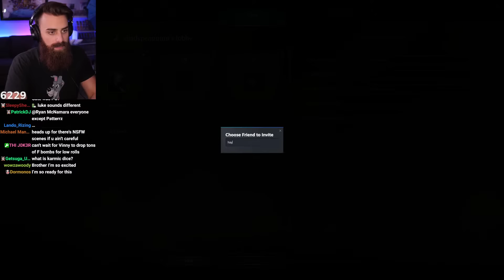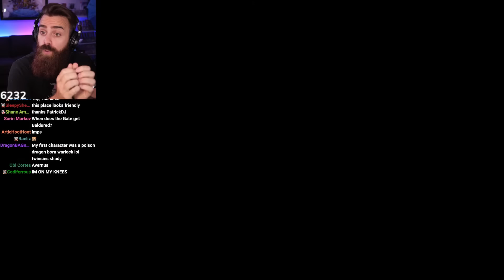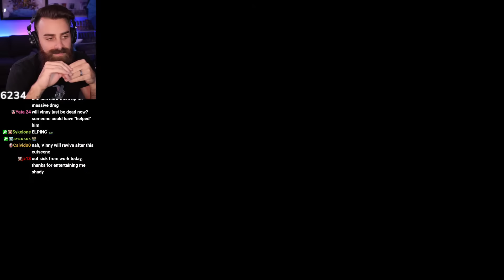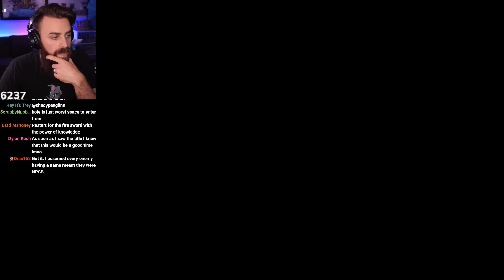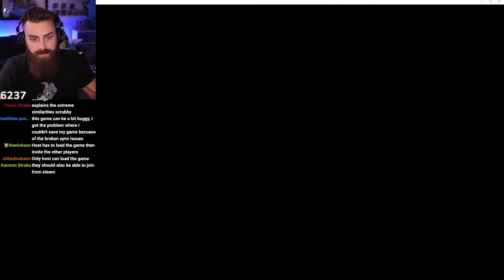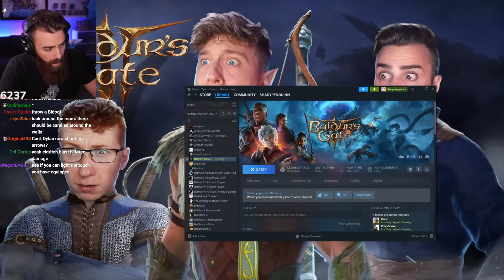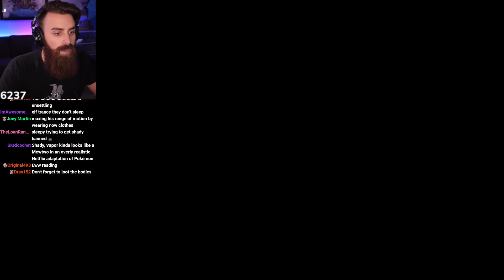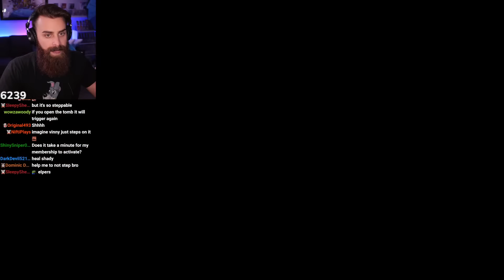50% Of Us Know How To Play Baldurs Gate..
Hopping into Baldurs Gate with some GOOD FRIENDS NAMED @Patterrz @UnitedPlaysYT AND @Vintendo

Radical Red Docs NORMAL - shout out GLORYLIGHT AND ALL!